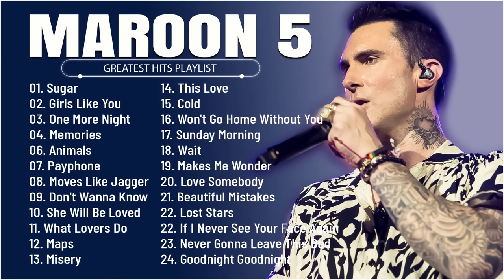Maroon 5 - Greatest Hits Full Album - Best Songs Collection 2023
💯💯💯 We believe that music is a universal language that brings people together, and we're passionate about sharing the joy of music with our viewers. So sit back, relax, and let us take you on a musical journey through the best of US and UK music!

00:00:00 - 0̺1̺. S̺u̺g̺a̺r̺
00:03:52 - 0̺2̺. G̺i̺r̺l̺s̺ L̺i̺k̺e̺ Y̺o̺u̺
00:07:44 - 0̺3̺. O̺n̺e̺ M̺o̺r̺e̺ N̺i̺g̺h̺t̺
00:11:27 - 0̺4̺. M̺e̺m̺o̺r̺i̺e̺s̺
00:14:31 - 0̺5̺. A̺n̺i̺m̺a̺l̺s̺
00:18:20 - 0̺6̺. P̺a̺y̺p̺h̺o̺n̺e̺
00:22:16 - 0̺7̺. M̺o̺v̺e̺s̺ L̺i̺k̺e̺ J̺a̺g̺g̺e̺r̺
00:26:09 - 0̺8̺. D̺o̺n̺t̺ W̺a̺n̺n̺a̺ K̺n̺o̺w̺
00:30:14 - 0̺9̺. S̺h̺e̺ W̺i̺l̺l̺ B̺e̺ L̺o̺v̺e̺d̺
00:34:41 - 1̺0̺. W̺h̺a̺t̺ L̺o̺v̺e̺r̺s̺ D̺o̺
00:38:06 - 1̺1̺. M̺a̺p̺s̺
00:41:15 - 1̺3̺. M̺i̺s̺e̺r̺y̺
00:45:00 - 1̺4̺. T̺h̺i̺s̺ L̺o̺v̺e̺
00:48:42 - 1̺5̺. C̺o̺l̺d̺ L̺y̺r̺i̺c̺s̺
00:52:31 - 1̺6̺. W̺o̺n̺t̺ G̺o̺ H̺o̺m̺e̺ W̺i̺t̺h̺o̺u̺t̺ Y̺o̺u̺
00:56:53 - 1̺7̺. S̺u̺n̺d̺a̺y̺ M̺o̺r̺n̺i̺n̺g̺
01:00:54 - 1̺7̺. W̺a̺i̺t̺
01:04:02 - 1̺9̺. M̺a̺k̺e̺s̺ M̺e̺ W̺o̺n̺d̺e̺r̺
01:07:35 - 2̺0̺. L̺o̺v̺e̺ S̺o̺m̺e̺b̺o̺d̺y̺
01:11:33 - 2̺1̺. B̺e̺a̺u̺t̺i̺f̺u̺l̺ M̺i̺s̺t̺a̺k̺e̺s̺
01:15:10 - 2̺2̺. L̺o̺s̺t̺ S̺t̺a̺r̺s̺
01:19:35 - 2̺3̺. I̺f̺ I̺ N̺e̺v̺e̺r̺ S̺e̺e̺ Y̺o̺u̺r̺ F̺a̺c̺e̺ A̺g̺a̺i̺n̺
01:22:56 - 2̺3̺. N̺e̺v̺e̺r̺ g̺o̺n̺n̺a̺ l̺e̺a̺v̺e̺ t̺h̺i̺s̺ b̺e̺d̺
01:26:28 - 2̺4̺. G̺o̺o̺d̺n̺i̺g̺h̺t̺ G̺o̺o̺d̺n̺i̺g̺h̺t̺